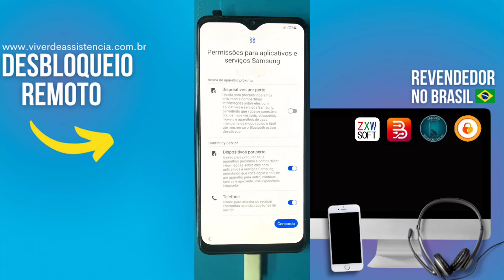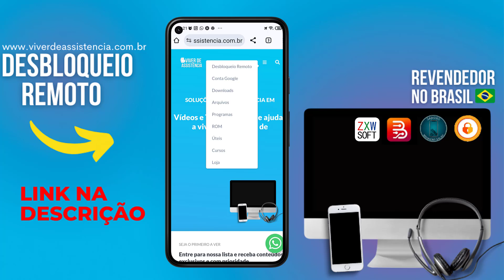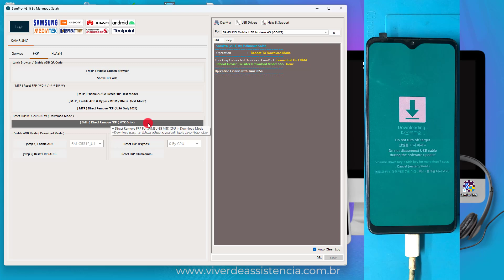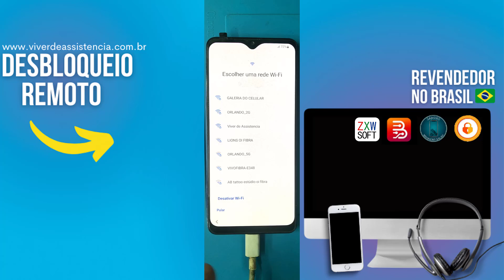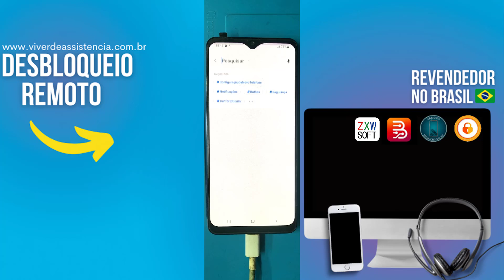TIRAR Conta Google A31 🖱️ 1 Clique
Aprenda a remover conta google A31 no android 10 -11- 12  pelo PC

⚠️ ISENÇÃO DE RESPONSABILIDADE:
📞 Fale Comigo e Tire Suas Dúvidas:‍